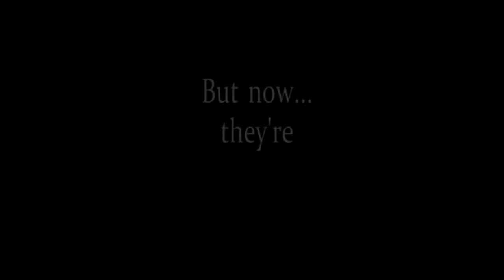FNAF World Trailer Sparta MadHouse V2 Remix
EPIC SPARTA REMIX